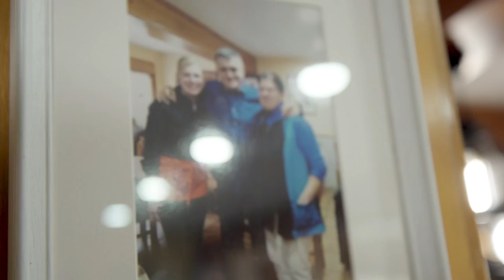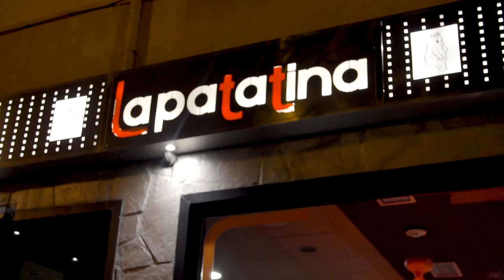Limbs, Lamb and Loyal Fans - Asturian Derby | Matchday Menus with Adam Richman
Matchday Menus takes us to some of the world’s coolest spots as food and football combine for a mouthwatering combination.

In the series finale, Adam heads to Asturias, Spain and its Derby Day - Real Oviedo vs Sporting Gijon. There’s Fabada, Lamb, Salt Cod and a whole host more on offer as Adam samples some of the finest local cuisine that Oviedo has to offer before immersing himself in an explosive Asturian Derby for a  Matchday Menus not to be missed.